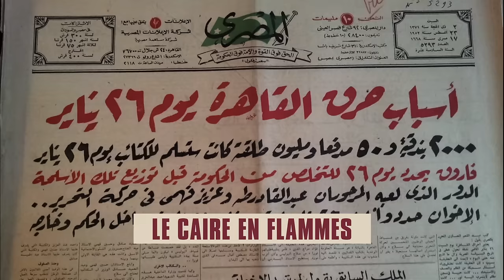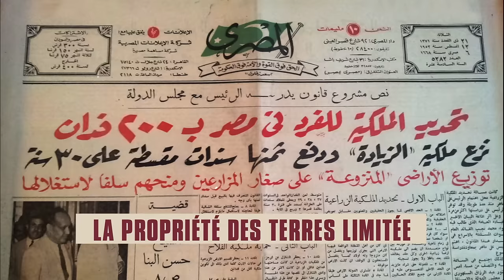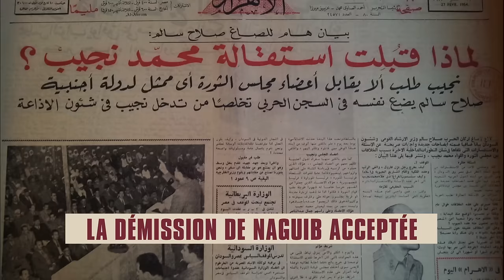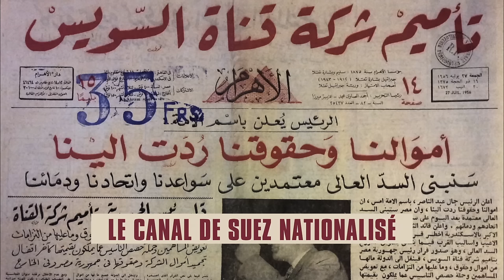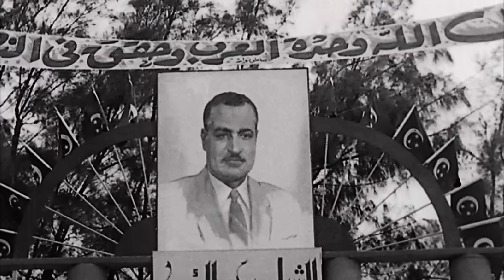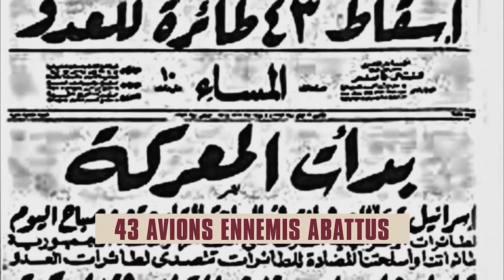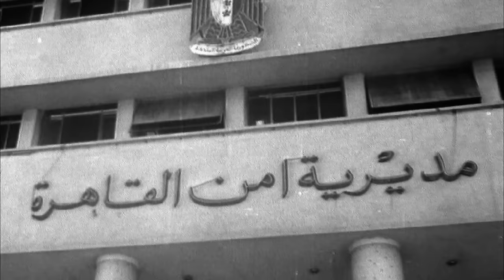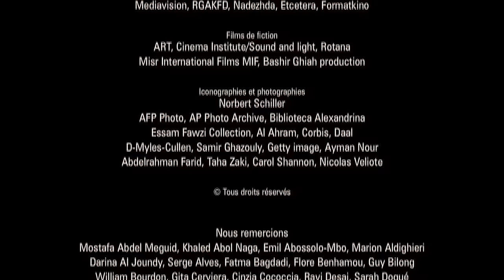Les pharaons de l'Egypte moderne - Nasser - Ep 1 - Documentaire monde - AT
En 1952, quand les Égyptiens conspuent dans la rue le régime corrompu du roi Farouk et l'influence britannique, le mouvement des officiers libres, fondé par Gamal Abdal Nasser, saisit l'occasion et organise le soulèvement.

Les pharaons de l'Egypte moderne - Nasser
Réalisatrice : Jihan El-Tahri
Producteurs : BIG SISTER, ARTE FRANCE
©ARTE - 2012